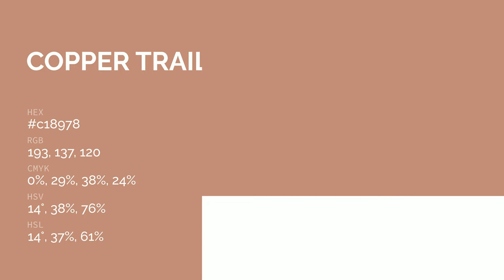Copper Trail color c18978 hex color - Red color - Cool color c18978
What color is Copper Trail ? c18978 hex color - Red color - Cool color c18978

Hex c18978 Color Code is also known as Copper Trail color.